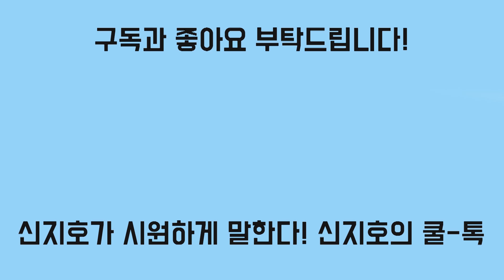[신지호의 쿨-톡] 공정 37번이나 외치더니 이틀만에...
검찰개혁 마무리 강조하며 재신임